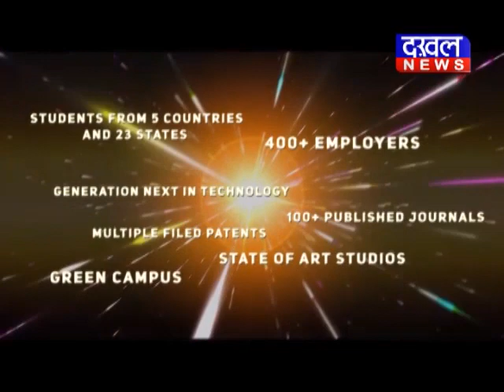भूपेंद्र सिंह : बीजेपी सभी 27 सीटों पर चुनाव जीतेगी भूपेंद्र_सिंह BJP चुनाव DAKHAL NEWS//